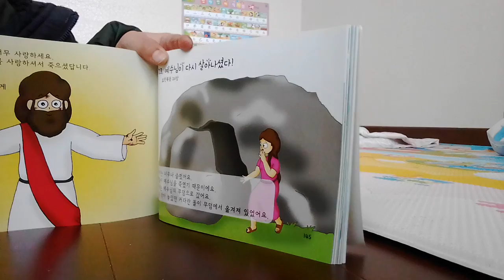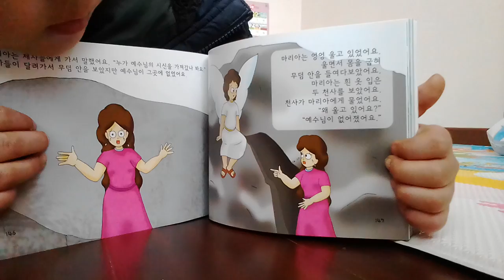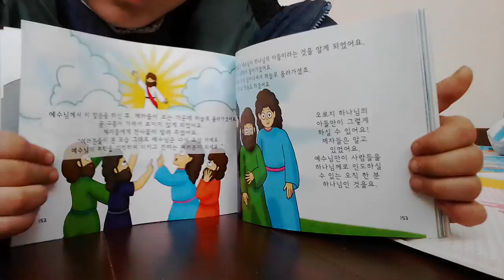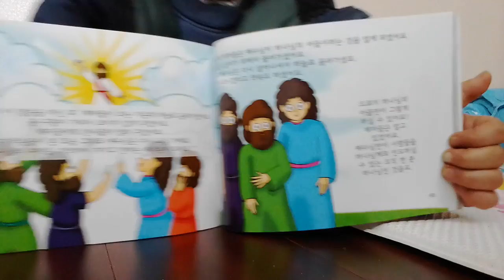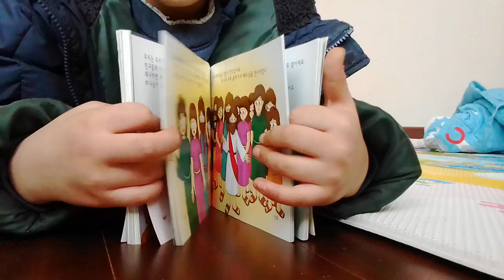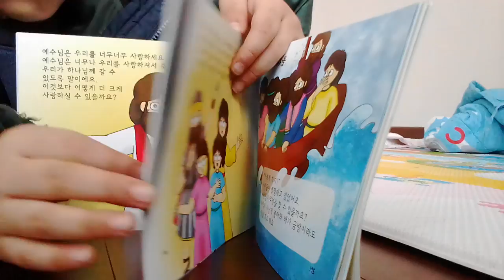‹Kids›Soo：원더풀스토리 읽어주기 20170312